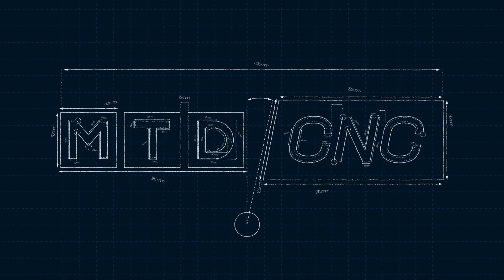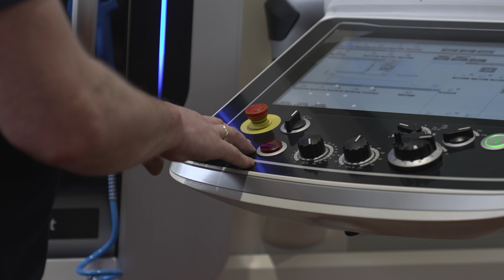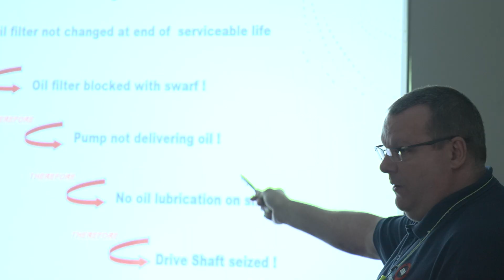BEL Engineering set up their own training academy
In this video, join us as we take you on a captivating journey to Newcastle, where we explore the innovative world of BEL Engineering, a prominent member of the esteemed British Engines group.

BEL Engineering is a dynamic and ever-expanding organization that has made a name for itself by consistently investing in cutting-edge machine tool technology. With a strong focus on increasing production output to meet the growing demands of their valued customers, BEL Engineering is at the forefront of the industry.

However, like many thriving enterprises, BEL Engineering faces a pressing challenge—staffing. Ensuring an adequate number of skilled engineers to support the company's remarkable growth has become an ongoing issue. Recognizing the importance of addressing this matter head-on, the company has taken the bold decision to implement drastic measures to find a resolution.

Join us as we delve into the strategies and initiatives undertaken by BEL Engineering to tackle their staffing challenge. From innovative recruitment methods to comprehensive training programs, witness firsthand the company's unwavering commitment to securing a talented workforce capable of driving their business forward.

In this captivating video, we'll meet the dedicated team behind BEL Engineering, hear from industry experts, and gain insights into the transformative actions they've taken to overcome their staffing hurdles. Prepare to be inspired by their resilience, adaptability, and determination to succeed.

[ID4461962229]